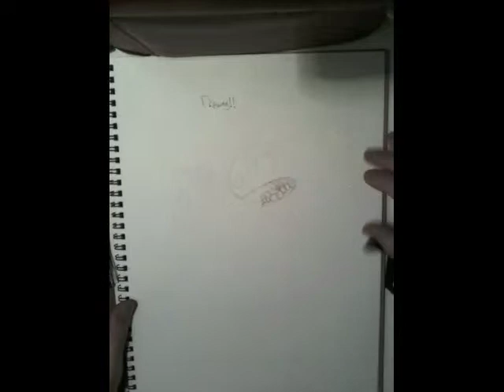drawing from your head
Drawing from my head. Music by Sleep of Old Dominion - intro